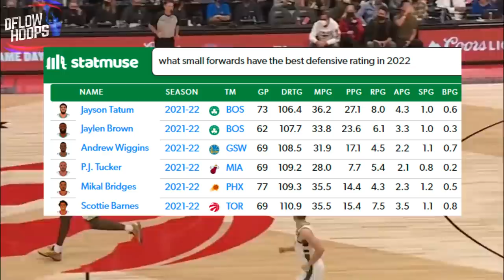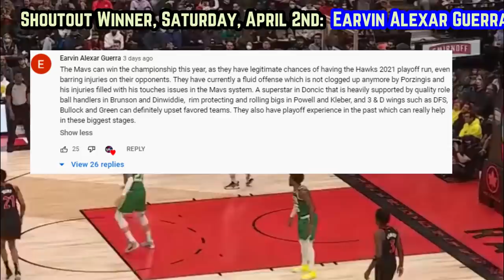The Toronto Raptors Are DOMINATING The NBA... And Its Not Even Close…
Here’s the truth about the Raptors young yet formidable 2022 roster & whether or not Masai’s team can shock the world this spring. An eastern conference best 11-2 record since March 9th, proves that this All NBA Siakam led bunch is peaking at the perfect time. Stick around to see all the details on Toronto’s recent surge!

toronto raptors highlights
pascal siakam highlights
scottie barnes highlights
raps new
raptors news
raptors new highlights
toronto raptors new highlights
raptors highlights
new raptors
toronto raptors 2022 playoff predictions